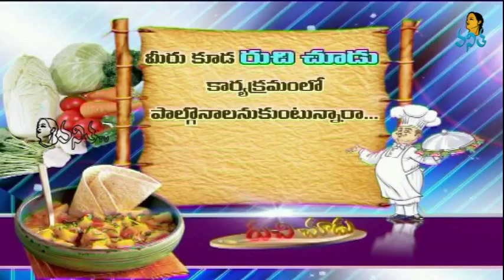Shanghai Rolls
How to Make Shanghai Rolls